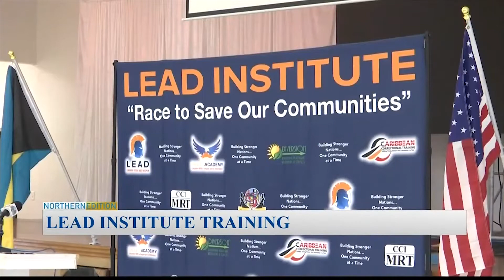LEAD Institute MRT Facilitator's Certification Training Course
Official Opening Ceremony of the CCI Sponsored MRT Facilitator's Certification Training Course. One of the Leading Cognitive-Behavioral Treatment Programs.